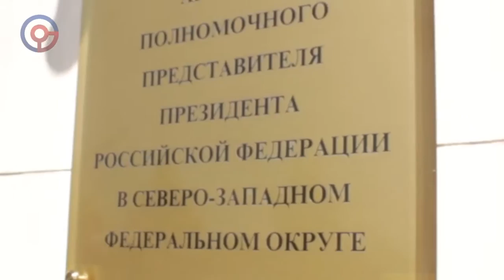Александр Скуркис. Выпуск № 18. Полномочное представительство Президента России в СЗФО.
Обращения о фактах коррупции на имя Президента Путина В.В. и его полномочного представителя в СЗФО бесследно исчезают, одновременно с этим мы находим исполнителей либо в невменяемом состоянии, либо на встречах (в том числе, неформальных) именно с теми должностными лицами административных и коммерческих организаций, которые могут быть причастны к совершению преступлений и официально признаны органами прокуратуры виновными в нарушении Конституции, конституционных прав и свобод граждан, федерального и регионального законодательства.

Ситуация потребовала вмешательства руководства ФСБ России. Принятые меры не могут привести в чувства невменяемых сотрудников аппарата полпреда.

От пьяных фотосессий в голом виде, главный советник полпреда Президента в СЗФО по вопросам безопасности Сероштан Ю.А.

, ковыряния в носу и поедания соплей, главный советник полпреда по защите конституционных прав граждан Жиронкина Н.Ю.

оскорбления Президента Путин и председателя Правительства Медведева, руководитель приемной Президента в СЗФО Малинина Е.В.

, матерной брани и угроз расправой в адрес заявителей, федеральный инспектор по Санкт-Петербургу Кубракова Т.Ю.

которая использует в преступных целях свою малолетнюю дочь.

Осторожно!

Нецензурная матерная брань, сексуальные извращения малолетней, склонение к потреблению наркотических средств, психотропных веществ или их аналогов с использованием информационно-телекоммуникационных сетей (включая сеть "Интернет").

Внимание!

Президент Путин В.В. 24 февраля 2021 года подписал Федеральный закон № 25-ФЗ «О внесении изменений в статью 230 Уголовного кодекса и статью 151 Уголовно-процессуального кодекса». Статьей 230 Уголовного кодекса (далее – УК РФ) предусмотрена уголовная ответственность за склонение к потреблению наркотических средств, психотропных веществ или их аналогов. Согласно внесенным изменениям, часть вторая статьи 230 УК РФ дополнена положением, устанавливающим уголовную ответственность в виде лишения свободы на срок от пяти до десяти лет за склонение к потреблению наркотических средств, психотропных веществ или их аналогов, совершенное с использованием информационно-телекоммуникационных сетей (включая сеть Интернет).

1. Полпред Президента России в СЗФО посылает граждан России на...

2. Полпред Президента России в СЗФО и кокаин

3. Окружение полпреда Президента России в СЗФО продолжает свои грязные развлечения

Федеральный инспектор по Санкт-Петербургу Кубракова Т.Ю. и Президент Путин

Саботаж поручений Президента Путина в Санкт-Петербурге

Полпред Президента России в СЗФО Булавин В.И. награждает тех, кто оскорбляет Президента Путина?

Руководитель приемной Президента в СЗФО Малинина Е.В. оскорбляет Президента Путина В.В.

Явка с повинной начальника полиции и полпреда Президента России в СЗФО?

Исполнители по материалам матершинники, пьяницы, извращенцы, изуверы?

Власти Санкт-Петербурга и СЗФО признали оскорбление Президента Путина в центре города матом законным

Полпред Президента в СЗФО Булавин В.И. и его матершинники и извращенцы

Заместитель полномочного представителя Президента в СЗФО Севриков В.А.

Судебные процессы в отношении чиновников Полпредства Президента в СЗФО

Миненко В.А., Кубракова Т.Ю., Шмелев К.Н., Гарнец В.Н. и Попов В.М. «братья на век»

- сайт Александра Скуркиса о борьбе с преступностью и противодействии коррупции.